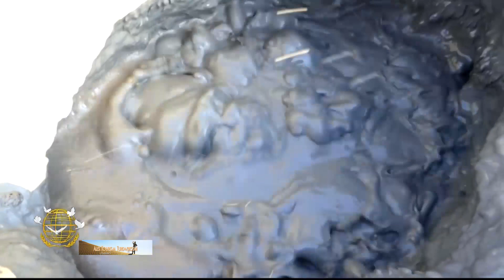Amazing variety of nature in Turkmenistan